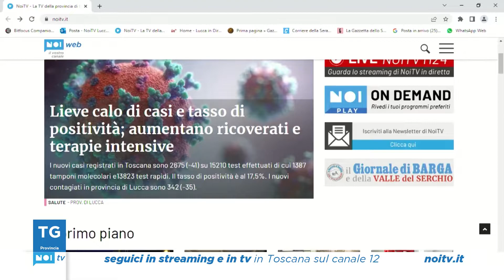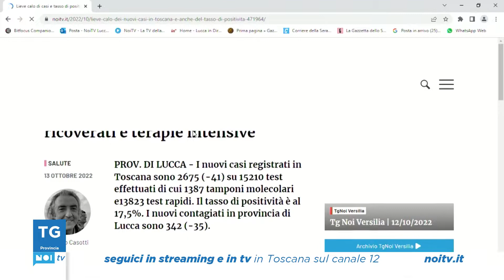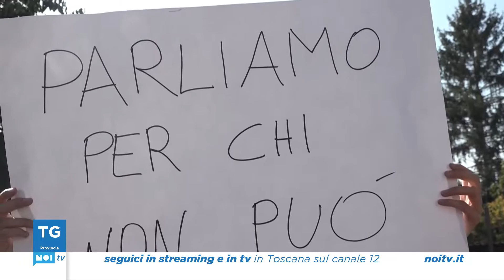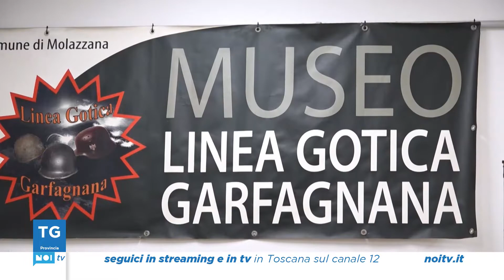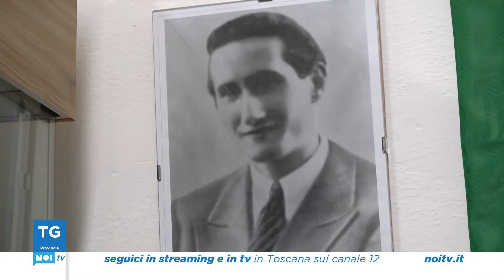Tg Noi Giorno | 13/10/2022